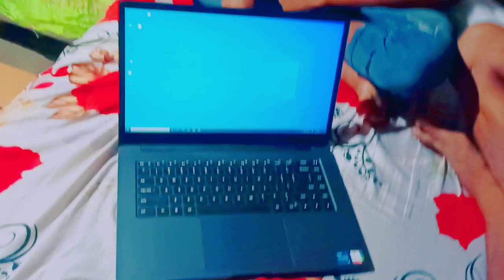YOUTUBER টাকা দিয়ে কিনে আনলাম laptop 💻 // 2021 New Vlog Video 🤟🤟💖💖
2021 New Vlog Video // Vlog Video Mohaloya Day Blog Video

/New 2021 Vlog vide

 #2021 New _Vlog Video 🤟🤟💖💖